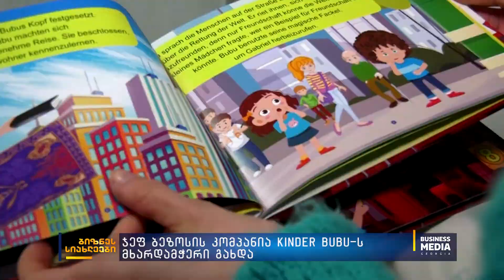ბიზნესსიახლეები BM.GE-სგან - 22.02.2022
„ასკანელი ძმების“ $10 მლნ-იანი ინვესტიცია სასტუმრო ბიზნესში ;
სასტუმრო „პარაგრაფ აბასთუმანის“ გახსნა 2023 წლისთვის იგეგმება;
ჯეფ ბეზოსის კომპანია Kinder Bubu-ს მხარდამჭერი გახდა;
გერმანული „ბოკ ჰოლდინგი“ ქუთაისის თიზ-ში სამკერვალოს ხნის;
ნორვეგიული ორაგულის მეურნეობა გურიაში;
თბილისში არტიზანული საცხობი “ბატონები” იხსნება;
ბაზარზე შოკოლადის მწარმოებელი სტარტაპი “ჩოკომაზა” გამოჩნდა;
წალენჯიხაში მოცვისა და თხილის პლანტაციები გაშენდება.